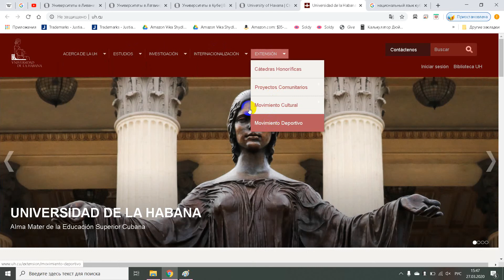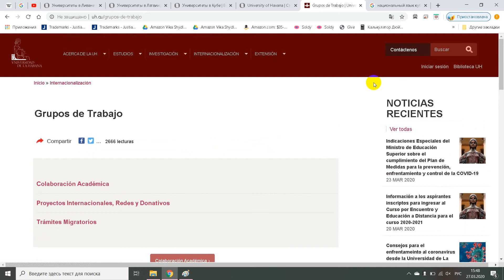Universidad de la habana